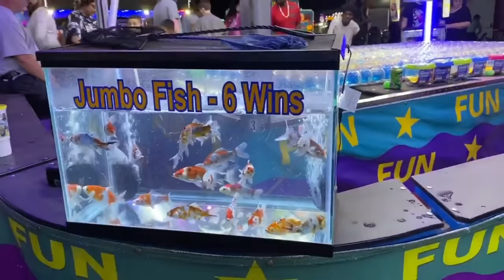Sumter County Fair part 2 | Bushnell Florida